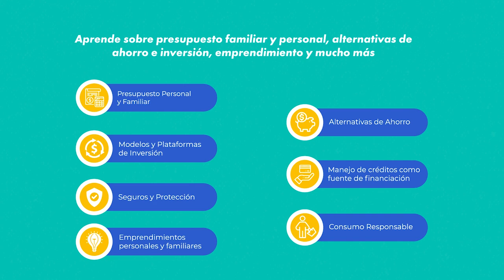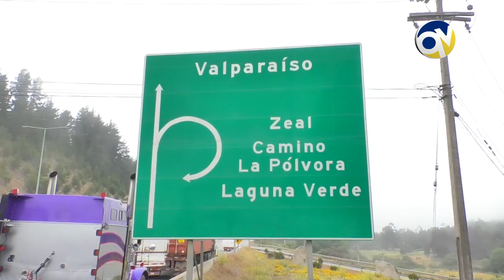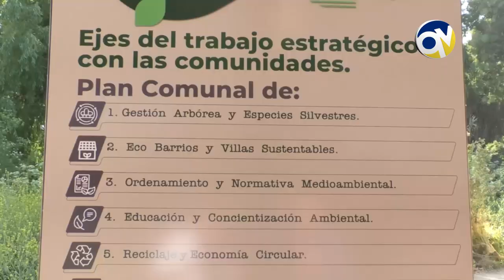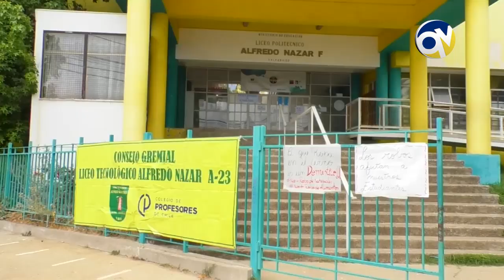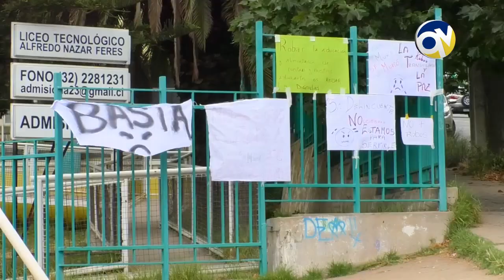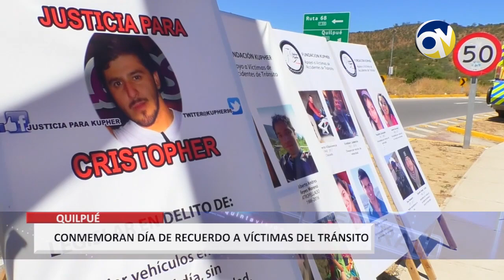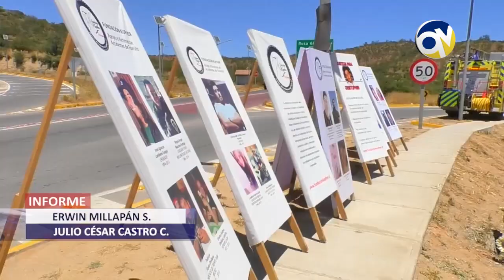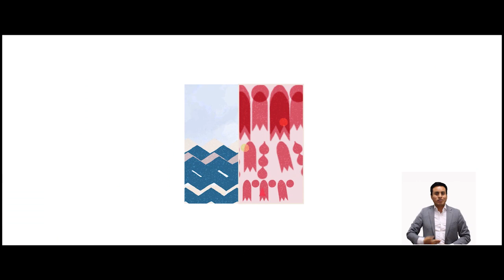QV Noticias Resumen Semanal